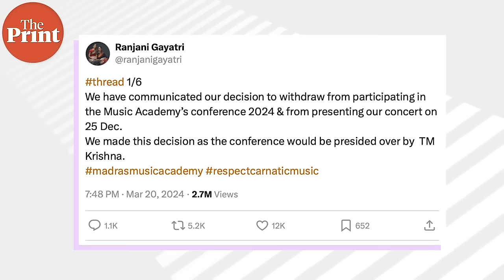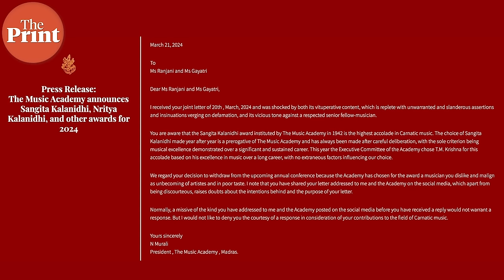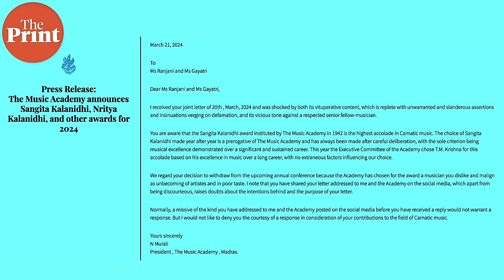Vocalists Ranjani & Gayatri on TM Krishna award debate, Madras Music Academy & Carnatic Music World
Since the last few days, Madras Music Academy's decision to confer the prestigious Sangita Kalanidhi award to TM Krishna has triggered a row. While many have hailed the academy's decision , others have decided to protest by boycotting this year's event. Mrinalini Dhyani from ThePrint speaks to the sisters & vocalists , Ranjani and Gayatri who were the first ones to pull out from the music conference.
Chapters
00:00 - 00:45 — Introduction
00:46 - 02:31 — Support & backlash received for their move to boycott the music festival
02:32 - 03:00 — Will the boycott end with this year’s conference?
03:01 - 03:49 — 'Madras Music Academy President Mr N Murali is confused'
04:58 - 07:07 — Brahmanic Hegemony in Carnatic space?
12:05 - 13:48 — TM Krishna and Periyar
13:49 - 14:00 — 'Madras Academy’s response was aggressive'
15:13 - 15:42 — Response to N Murali’s statement
15:43 - 15:53 — Is the Madras Music Academy changing?
15:54 - 17:57 — Is the Carnatic music fraternity divided?
17:58 - 20:21 — Musical example of “inclusion”
20:22 - 21:03 — Bridging the gap in Carnatic music space
21:04 - 22:15 — Conclusion